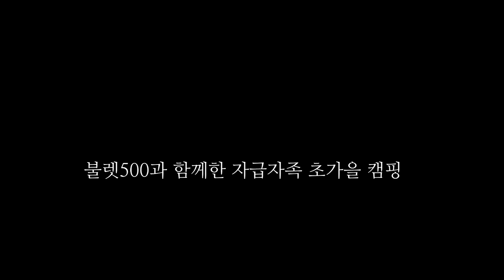불렛500과 함께한 자급자족 초가을 모토캠핑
얼마전 유곡천 다목적 캠핑장에 오토바이 캠핑을 다녀왔습니다.몇개월전까지 하더라도 자동차를 안에 두고 모두들 캠핑을 했었는데 이제
안쪽에 자동차들이 들어오지 못하도록 쇠 말뚝을 박아두었다.
참으로 안타까운 일이다.